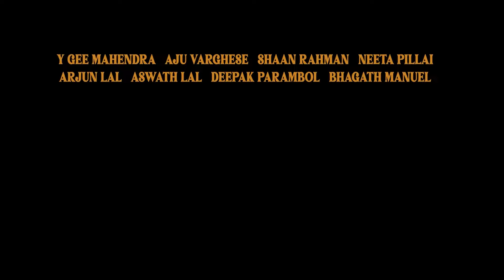Varshangalkku Shesham X Thattathin Marayathu | Teaser Style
Varshangalkku Shesham trailer edited in Thattathin Marayathu style.
Do enjoy.